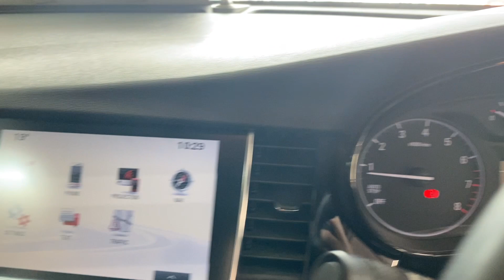VAUXHALL MOKKA X 1.4T Elite Nav 5dr